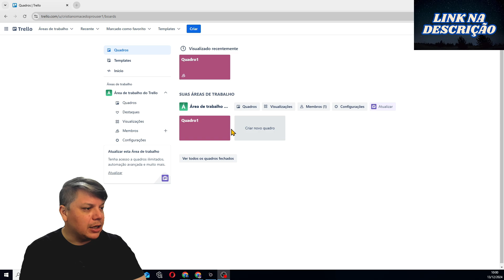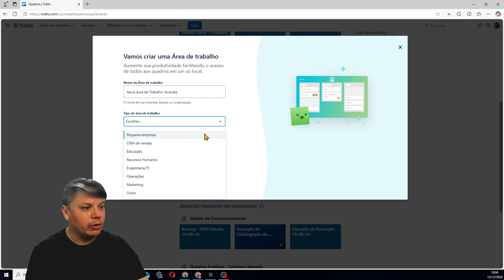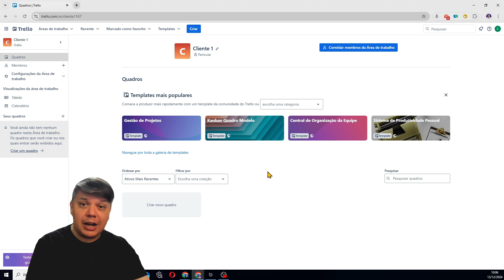Como Criar Múltiplas Áreas de Trabalho no Trello: Organização Máxima!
🚀 Quer dominar o Trello e transformar sua produtividade? 🚀

Aprenda a organizar tarefas, gerenciar equipes e automatizar processos com uma das ferramentas mais poderosas do mercado! 🎯

💡 Curso Trello Ninja: Do zero ao avançado! 🔥
👉 Clique aqui e garanta seu acesso agora!

🚀 Eleve sua carreira com habilidades em IA! Participe do nosso curso "PROMPTS - COMANDOS INTELIGENTES: APRENDA A DIALOGAR COM IA" e domine a arte de se comunicar com a IA. Aumente sua produtividade, aprimore a precisão e torne-se indispensável na era digital.

📌 Você sabia que pode criar várias áreas de trabalho no Trello para organizar projetos pessoais e profissionais?
Neste vídeo, mostro como usar áreas de trabalho no Trello para dividir seus projetos, colaborar com equipes diferentes e aproveitar ao máximo essa incrível ferramenta de produtividade. 🌟

Veja como criar uma área de trabalho no trello, ou melhor, como criar várias áreas de trabalho no Trello.

Seja você um profissional buscando otimizar suas tarefas ou alguém querendo mais controle na vida pessoal, este vídeo é para você! 🎯

📢 Assista agora e leve sua organização ao próximo nível!
🎥 Curta, comente e compartilhe com amigos que também precisam dessa dica de Trello.

🎁Ganhe R$5,00 ao Fazer Cadastro CUPONOMIA -